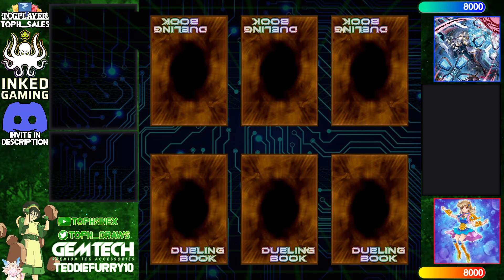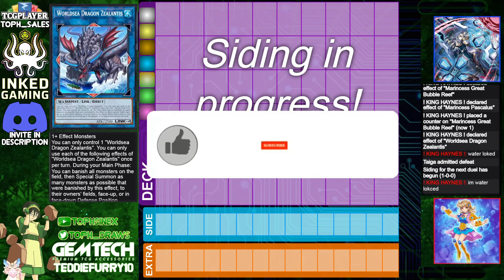【High Rated DB】Sky Striker vs Marincess [1720]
Taiga (506/10250) playing Sky Striker versus ! KING HAYNES ! (751/17628) playing Marincess

songs
Lofi Lia - Chaos Garden (Sonic Adventure 2 Lofi Cover)
Panda Beats - Chilly Rain
C418 - Moog City
Another Kid Pratzapp - Kyoto
Tanoshi ft Jawnhto - Lilycove City Pokemon RSE Lofi Mix